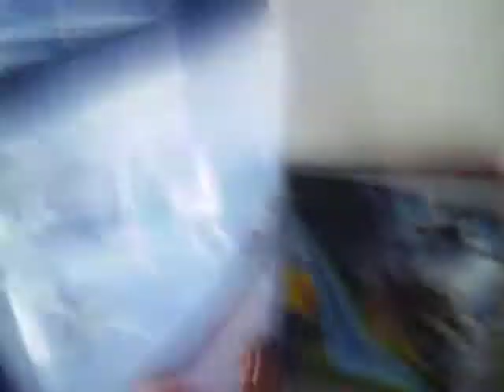Gelda's life:zombie attack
Gelda's town is infested buy zombies! but what happens?
p.s. "to be continued" isn't apposed to be in there.